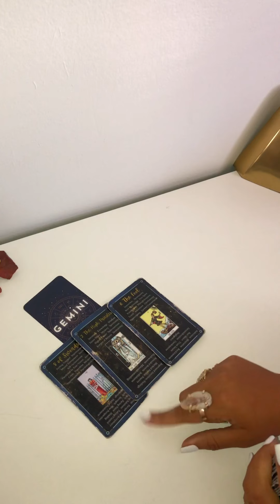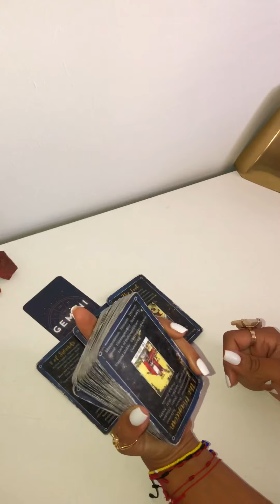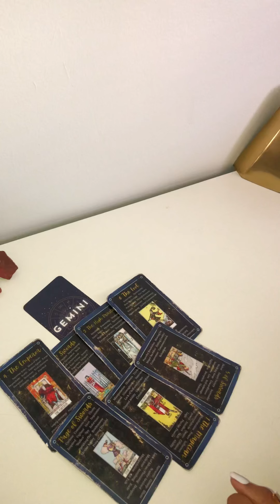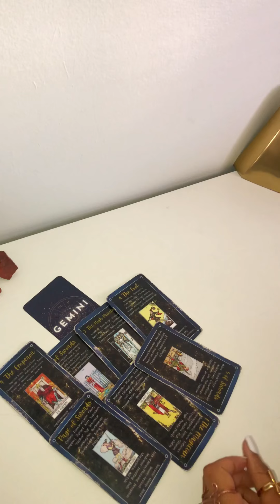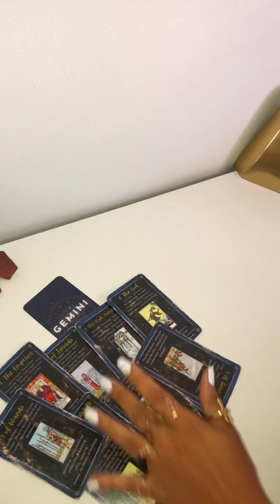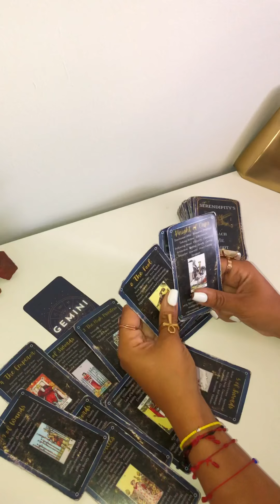Who’s stalking your social media and why👀